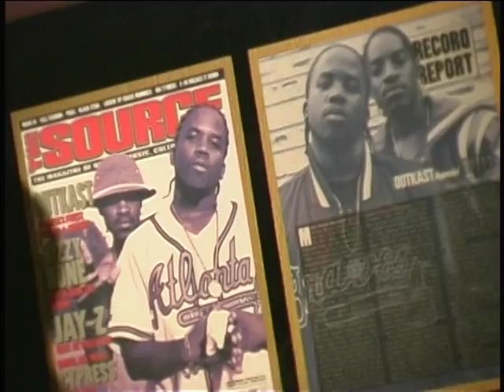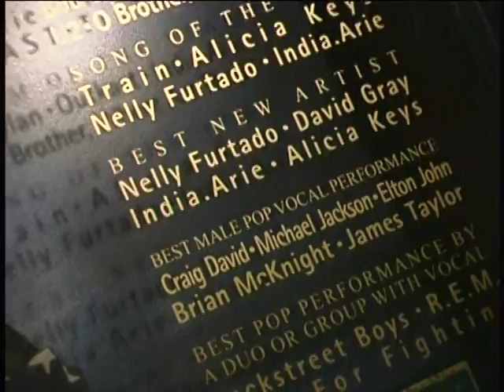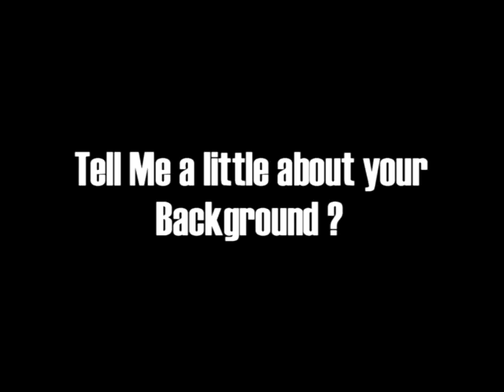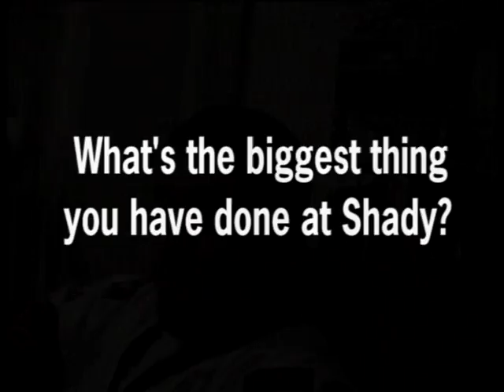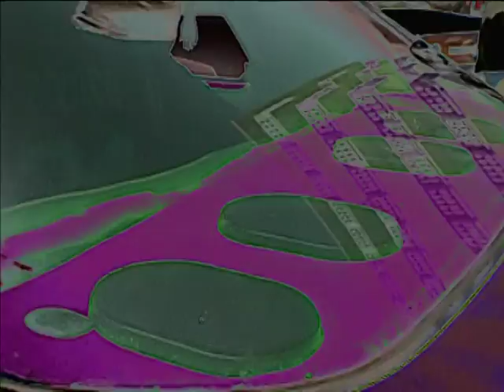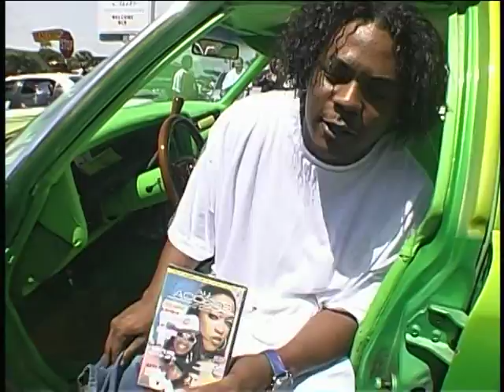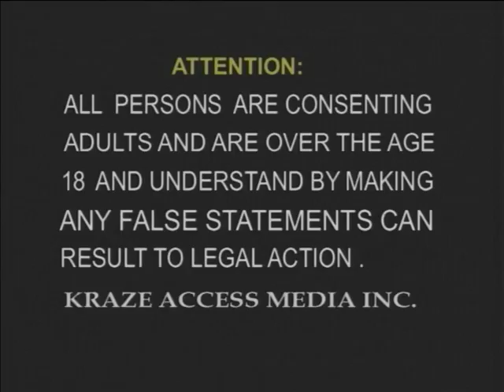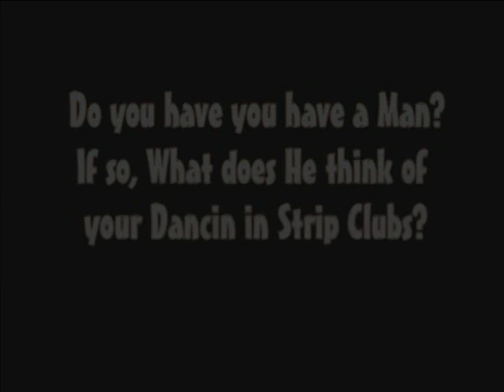ALL ACCESS - THE DVD MAGAZINE VOL 4 (PART 1)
EXCLUSIVE: OUTKAST'S BIG BOI- DOIN' HIS OWN THING SPECIAL SUMMER EDITION, DAYTON BEACH SPRING BREAK, AMIL TALKS ROC-A-FELLA, RUMORS AND REDEMPTION, THE SEXIEST MODEL SHOOT, MYSTERIES OF MAKING THE BAND 2 BREAKS A FOOL, TY FYFFE & BAD BOY'S HARD WHITE.